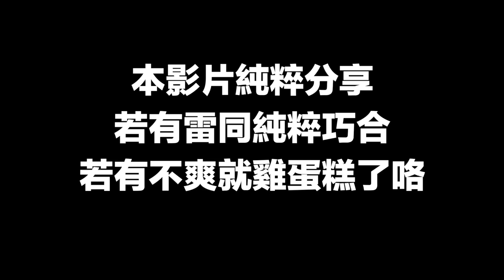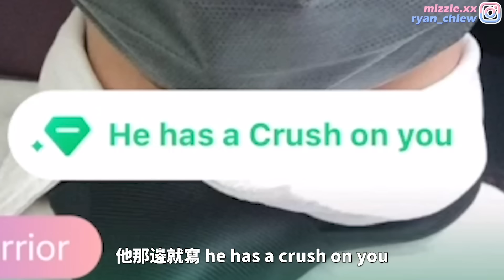趁男友睡着 把陌生人放在床…男友竟然摸..!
以往的交友APP都是很負面的 但是OMI的用戶很高 真的是真的來交友的一個好平台❤️ 赶快去下载吧

【合作邀请】记得敲信箱

ʕ•ᴥ•ʔ
觀看更多影片請關注個人頻道✨